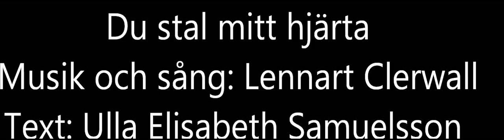Du stal mitt hjärta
Sång, musik och tonsättning: Lennart Clerwall
Text: Ulla Elisabeth Samuelsson